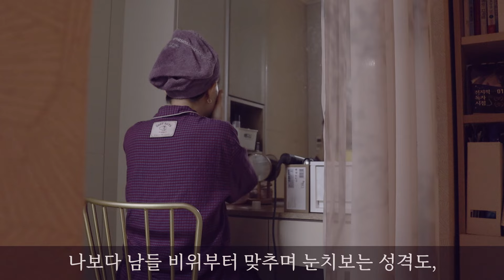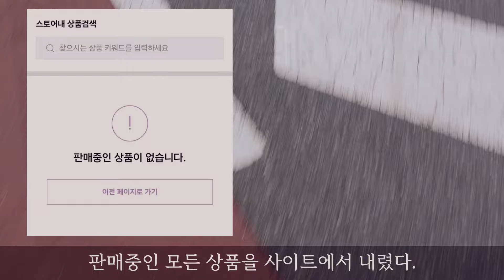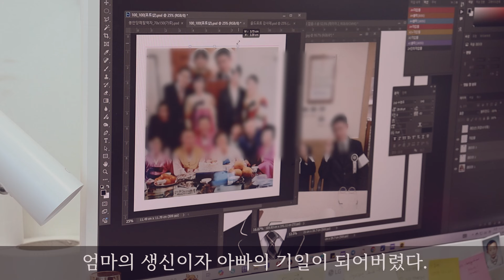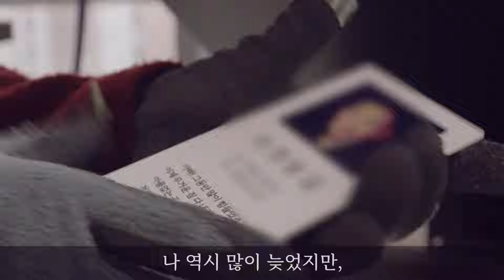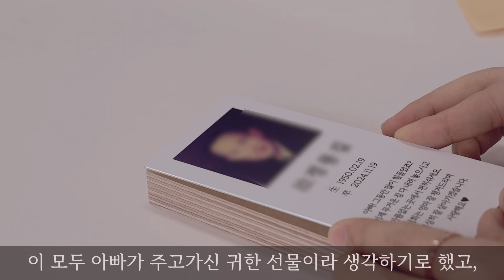아빠의 봉안당 액자를 만들며... / 아빠가 불편한 분들에게 드리는 당부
정말 오랜만이죠? 100일이 넘는 시간동안 영상촬영을 쉬고 있었는데 오랜만에 영상을 올리려니 참 설레기도 하고 여러가지 마음이 올라왔습니다.

모쪼록 저와 같은 분들에게 작은 울림이라도 있었으면 하는 마음이 크네요.
앞으로 저는 더 성숙한 모습으로 씩씩하게 잘 살아가겠습니다.

감사합니다.

🚩너무 개인적이거나 예민한 댓글은 블라인드처리 하겠습니다